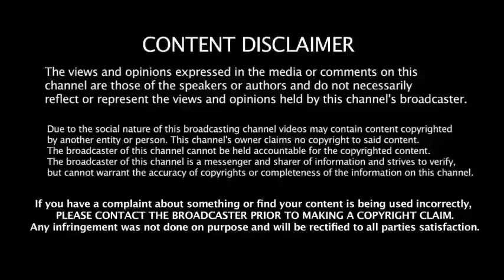महिलाओं को घर बैठे मिला रोजगार। 8 हजार महिला बनी आत्मनिर्भर। समय बदल रहा है आप कब बदलेंगे।giveup